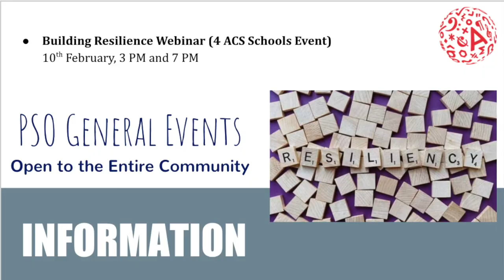Week of 31 January - 4 February 2021